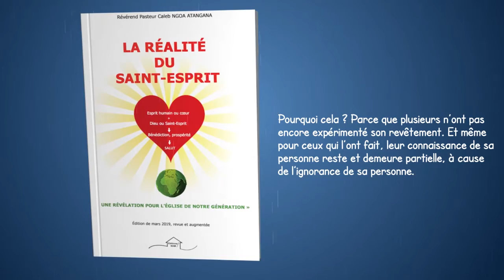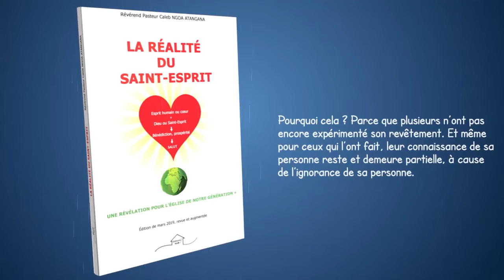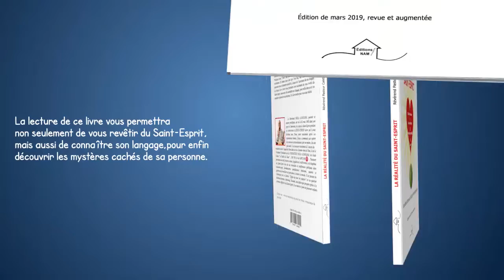727/naf/L’Afrique préservée de l'esclavage transgénérationnel programmé les occidentaux/27.01.2022